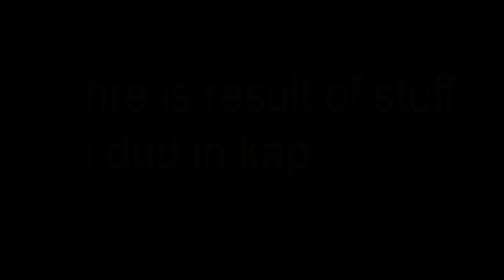Insurance fraud in ksp